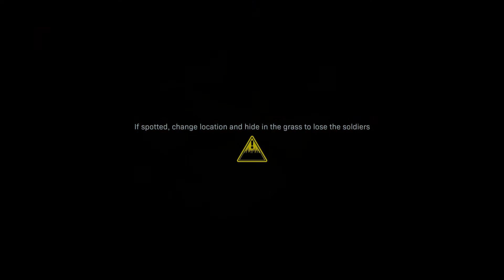Call of Duty® Modern Warfare (Part 4) Back to the past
Welcome back guys to another video, in today's video we get a look into the past life of Farah if you guys enjoyed the video hit that like button, leave me a comment down below and I'll see ya in the next one.

The stakes have never been higher as players take on the role of lethal Tier One operator in a heart-racing saga that will affect the global balance of power.

Call of Duty®: Modern Warfare® engulfs fans in an incredibly raw, gritty, provocative narrative that brings unrivaled intensity and shines a light on the changing nature of modern war.

Developed by the studio that started it all, Infinity Ward delivers an epic reimagining of the iconic Modern Warfare® series from the ground up.

In the visceral and dramatic single-player story campaign, Call of Duty: Modern Warfare pushes boundaries and breaks rules the way only Modern Warfare can.

Players will engage in breathtaking covert operations alongside a diverse cast of international special forces and freedom fighters throughout iconic European cities and volatile expanses of the Middle East.

And the story doesn't end there...

In Call of Duty: Modern Warfare, players will be thrust into an immersive narrative spanning the entire game.